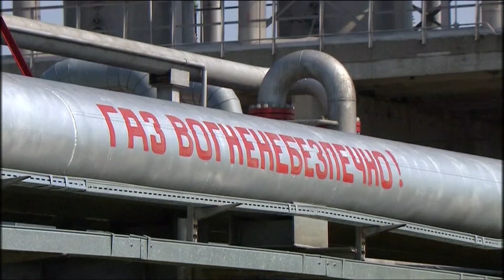Russia halts gas supplies to Poland and breaks contract valid till the end of 2022.